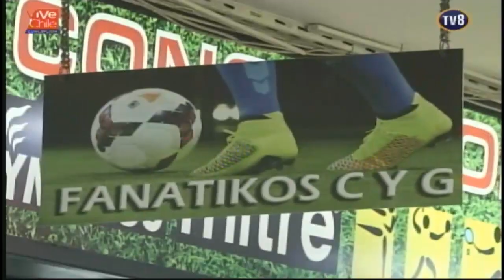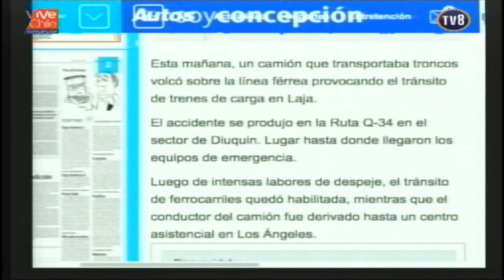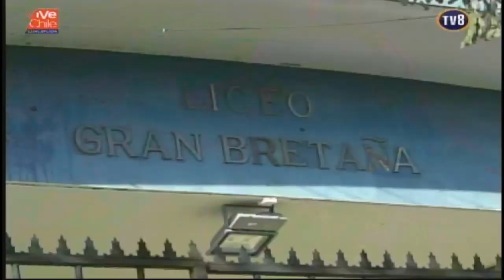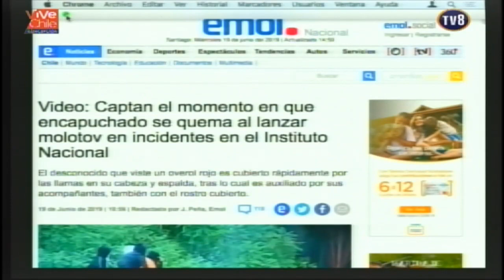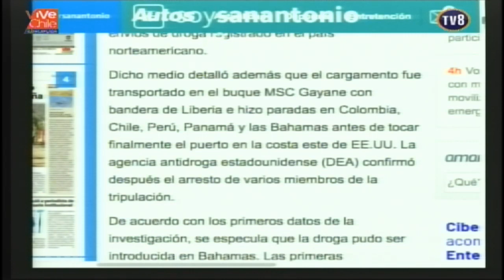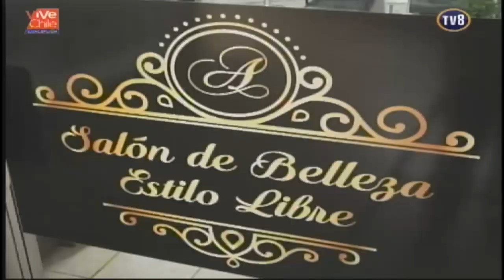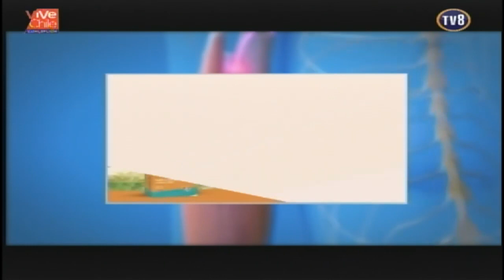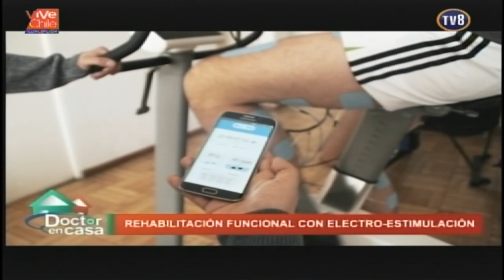NOTICIAS EDICION TARDE 19-06-19